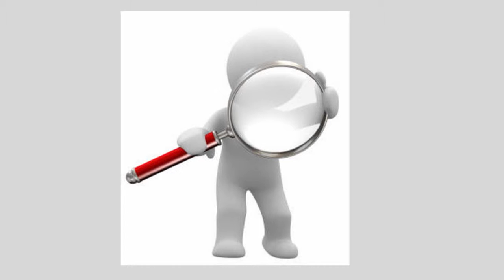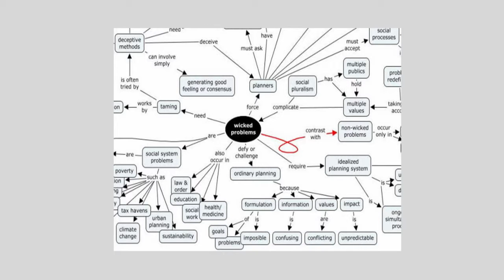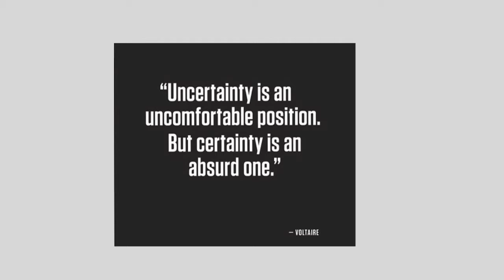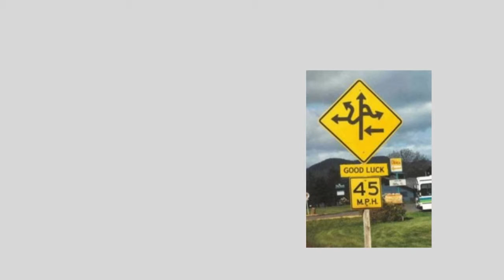How to deal with irreducible uncertainty: complexity in the 21st century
Mary Butler, assistant professor of Health Policy & Management, University of Minnesota School of Public Health | Ignite! Symposium: The future of public health | 2016